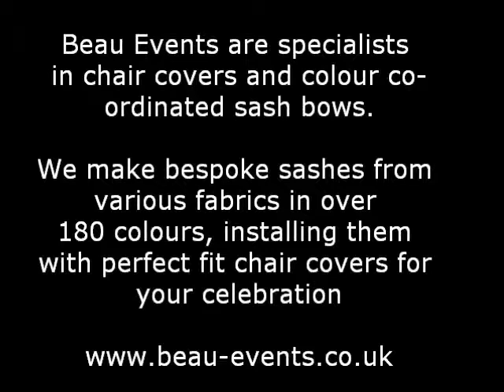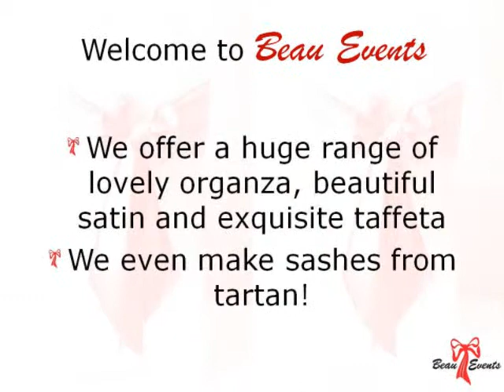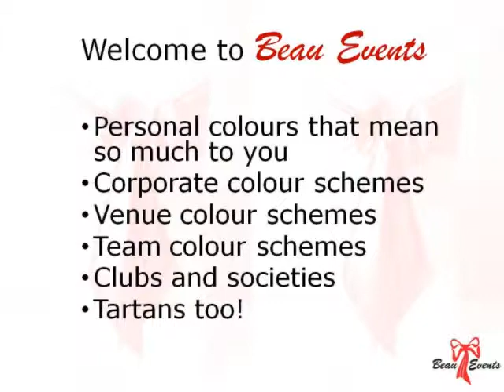Beau Events slideshow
professional, quality chair covers and bows